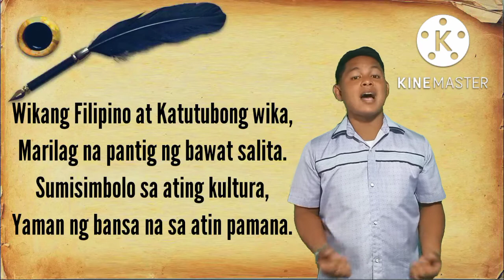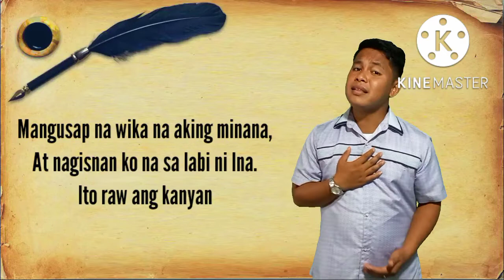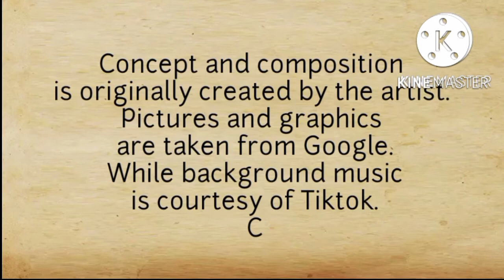Bigkas na Pamana ni Albert June Morada